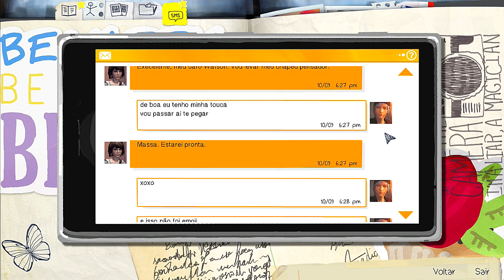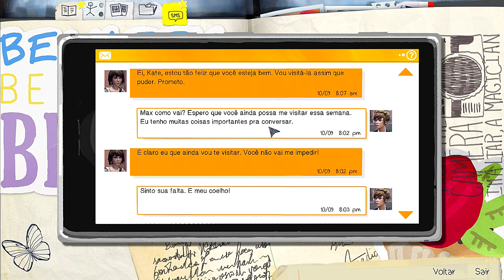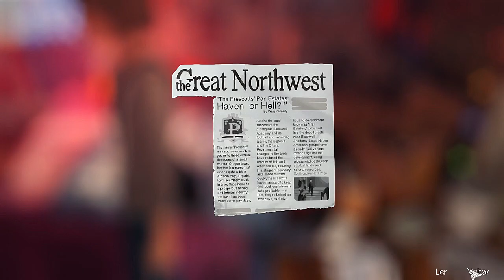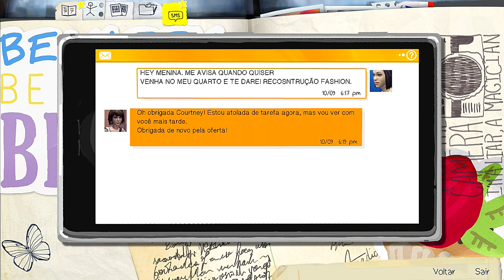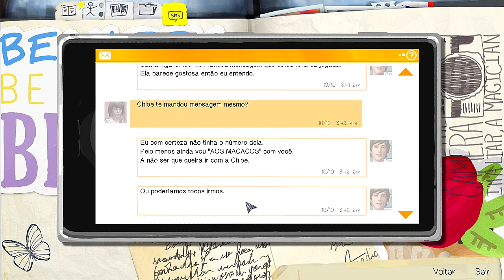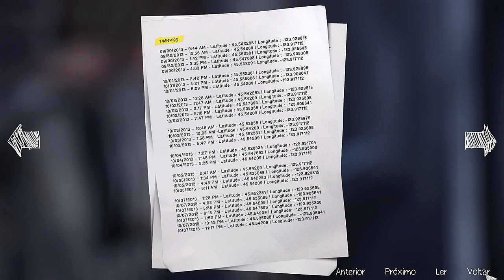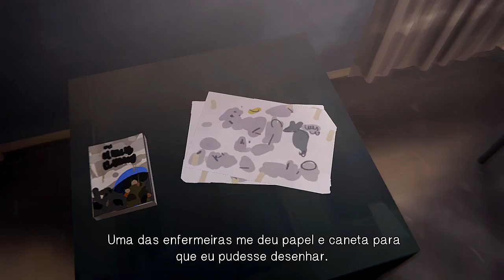LIFE IS STRANGE (1) -VISITAMOS A KATE ! 🌪 #22 (QUARTO ESCURO)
✔Jɑ se inscreve aqui no Canal se cɑiu ɑqui por ɑcɑso estɑmos com muitɑs novidɑdes pɑrɑ trɑzer pro Cɑnɑl você nɑo vɑi querer perder!🔔❤